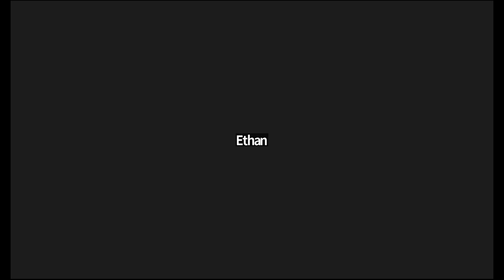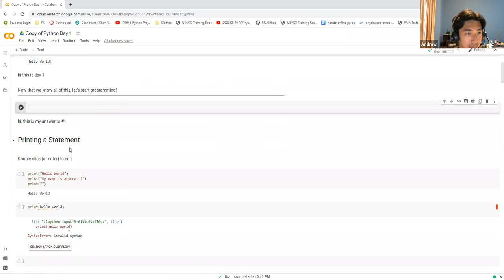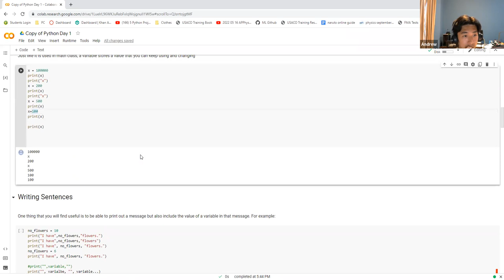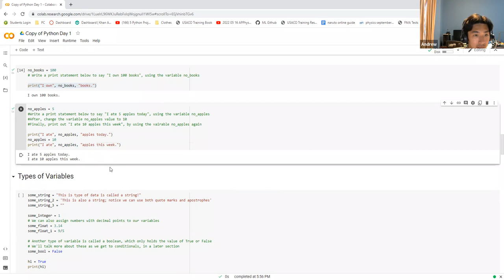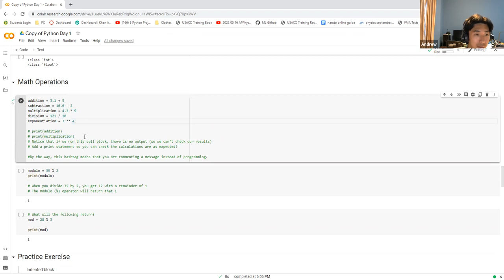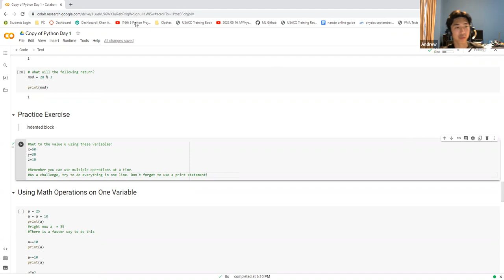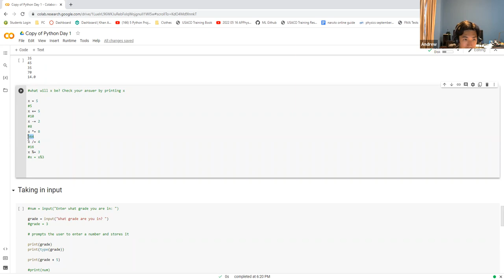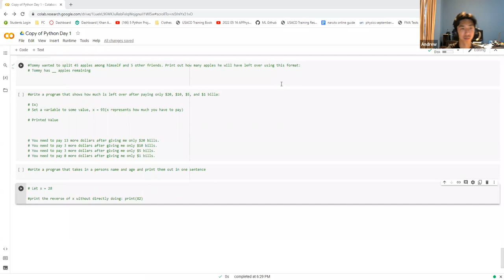Coding Club Session 1